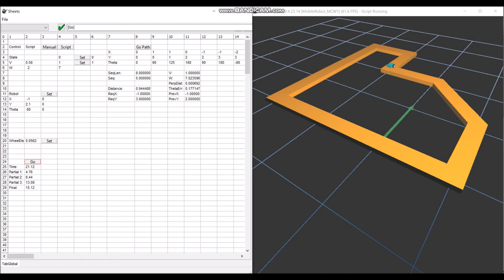AGV Motion Controller using SimTwo Simulator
In this scene is used an elevated path so that we can see without doubts if the vehicle runs out of the trajectory.